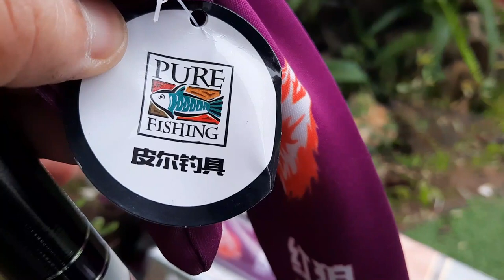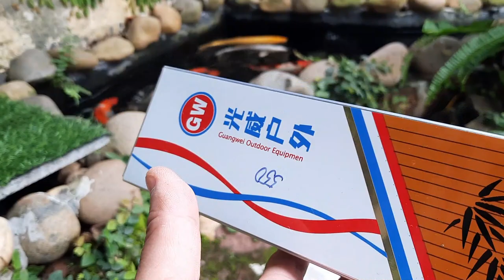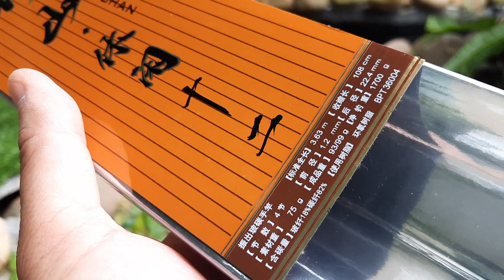REVIVE CẦN CÂU ĐÀI T1 VÀ GW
Đồ Câu Hải Đăng Chuyên mua bán cần câu cá, máy câu cá, cước câu cá, lưỡi câu cá, phao câu cá, mồi câu cá,mồi giả câu cá phụ kiện câu, cần câu nhật bãi, máy câu nhật bãi, đồ câu lure, đồ câu đài, đồ câu biển, cần câu mồi giả, và thời trang câu cá. Chuyên bán chính hãng các dòng sản phẩm cần câu cá shimano, cần câu cá daiwa, máy câu shimano, daiwa, tica, okuma, fuji… Vận chuyển và bán hàng trên toàn quốc, giao hàng tận tay quý khách hàng, đảm bảo uy tín, chất lượng và giá thành rẻ nhất thị trường Việt Nam
Địa chỉ: Chợ Tiểu Hoàng – Khu Phố Bắc sơn – Thị Trấn Tiền Hải – Thái Bình
Giờ làm việc : 07:00–19:00